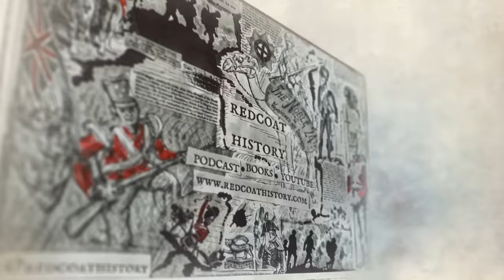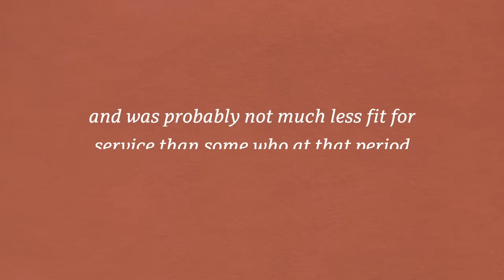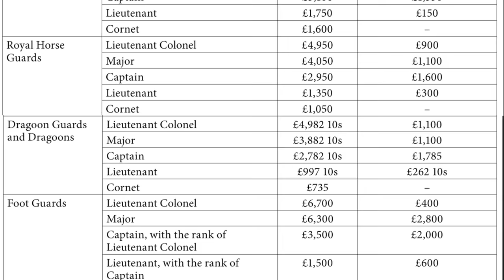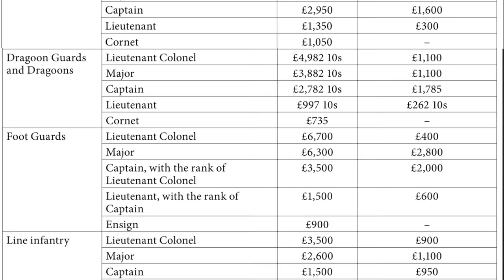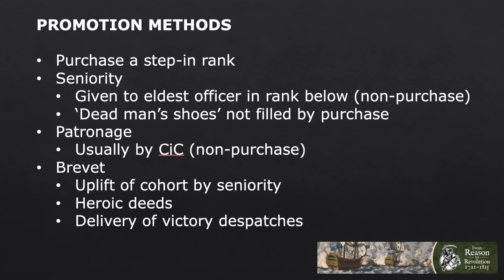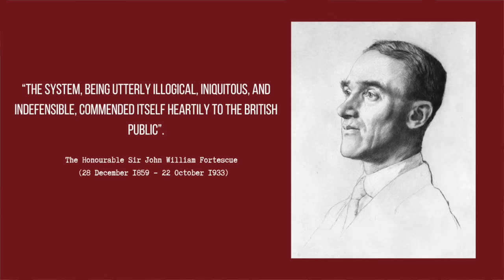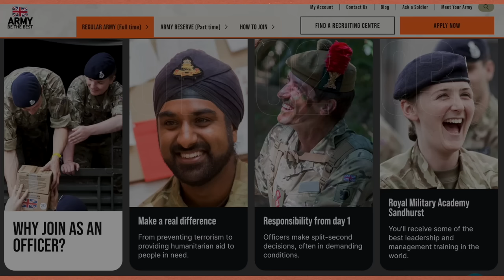The Shocking Story of How British Army Officers Bought and Sold Commissions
Imagine being a senior officer who has never seen service or completed any training.

In fact your only qualification is a fat wallet.

To our modern sensibilities and belief in meritocracy it sounds mental. But was it?

Today we are looking at the British army’s purchase system - what was it? How did it work and did it lead to an army commanded by rich nit-wits?

Thanks to Dr Chris Brice for researching and co-writing today's episode.